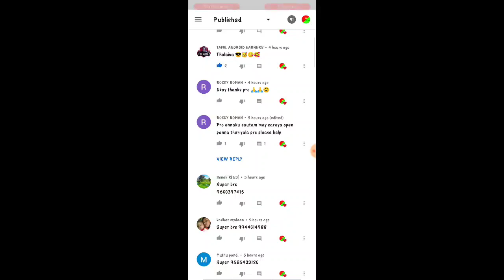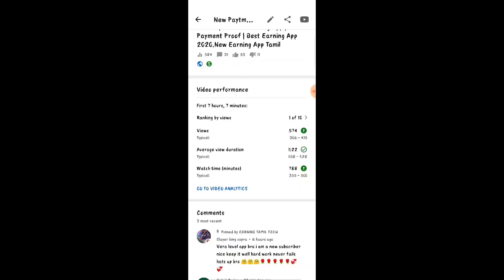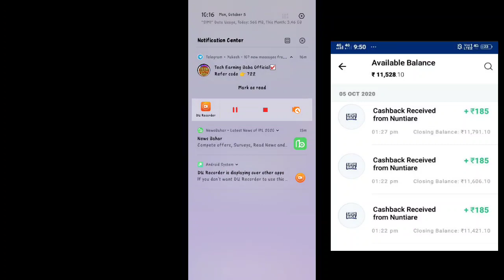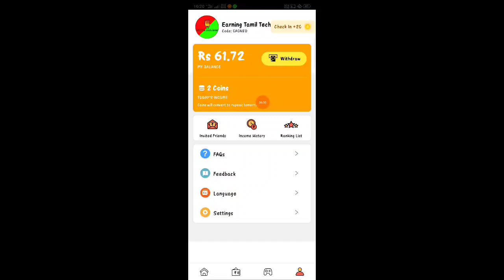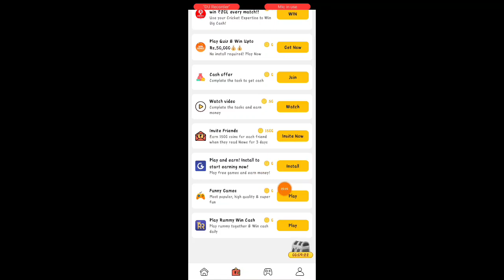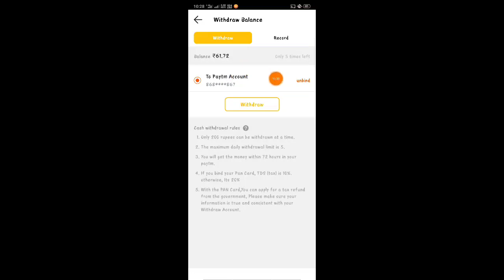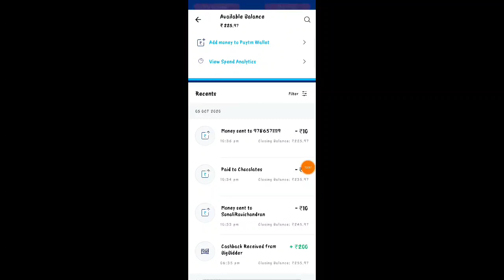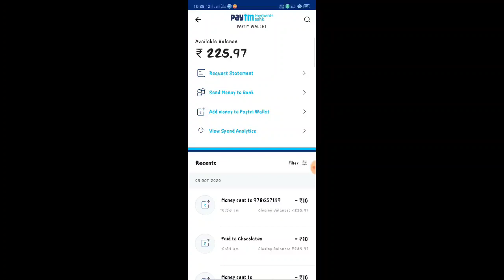New Paytm Earning App Tamil | Best New Earning App 2020 | Earning Apps Tamil.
👨‍🎓 Hello, Friends, I am Yukesh Owner of "Earning Tamil Tech" Youtube Channel Today I Will Explain about 2020 New Free Paytm Earning App || Get Free Instant Paytm Cash Without Investment ||

☑️ App link

👉 Refer Code - 0A0N8D
Get Signup Bonus Rs 50

Cashbuddy ☑️ App link

Giveaway : Join Panna Intha Videoku Oru Like Potutu Commentla unga Paytm number + Intha video pathi solunga nanba's

📝 NOTE: THIS VIDEO IS ONLY FOR EDUCATIONAL AND INFORMATIONAL PURPOSES EARNING TAMIL TECH CHANNEL can't GUARANTEE that you will make money from this or any of my video

I am Yukesh Owner Of "Earning Tamil Tech"  Youtube Channel

Your Searches related Queries